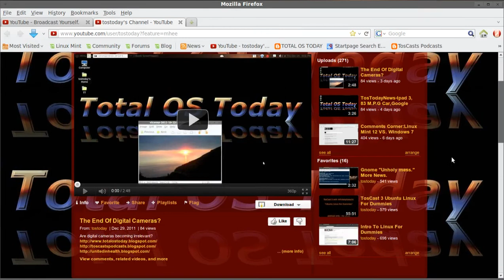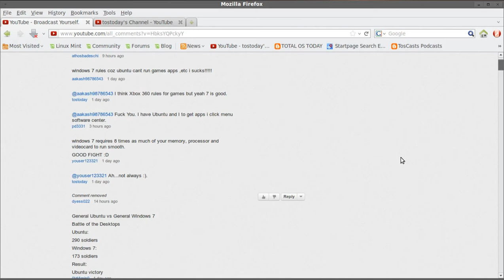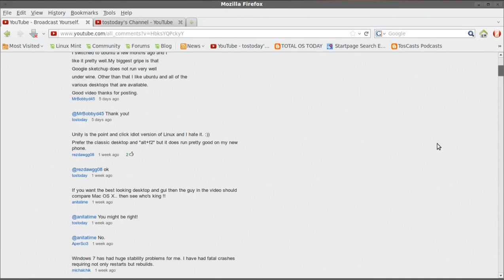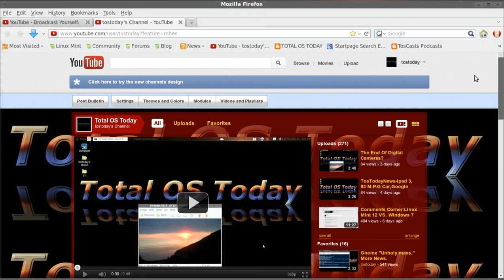Happy New Year From Total OS Today! Plus Comments..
2012 The Future is here. Plus some random comments.